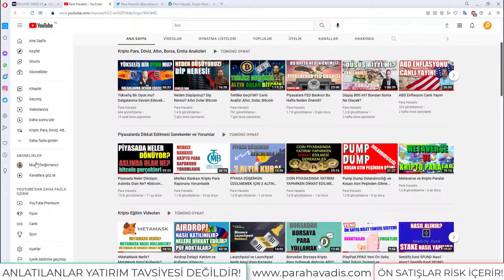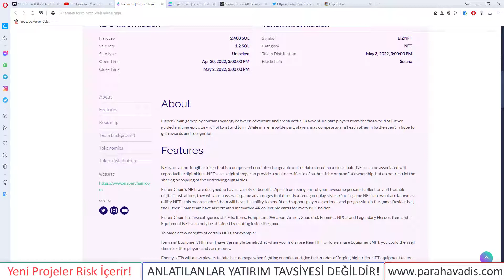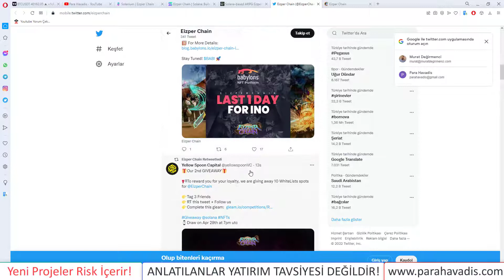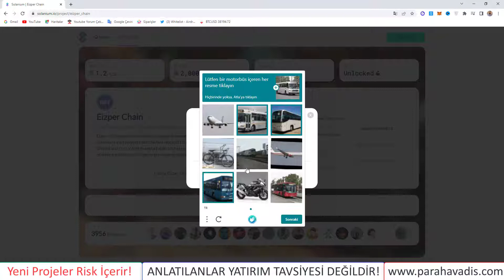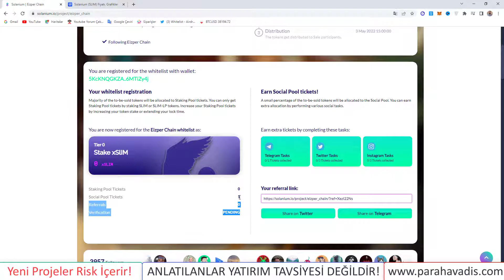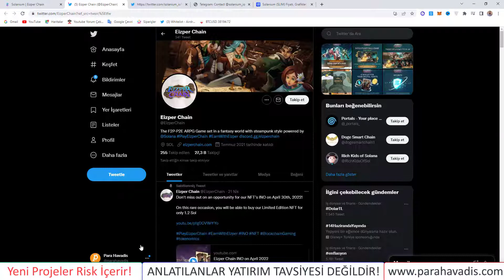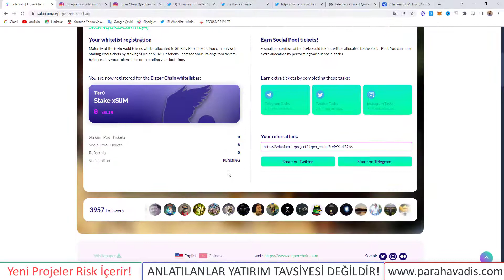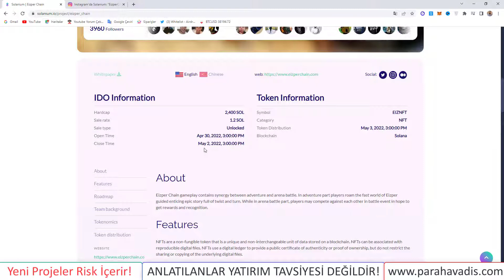Eizper Chain Nedir? Solanium Ön Satışına Nasıl Katılınılır?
🟡 Solanium ÖN SATIŞ İÇİN 🟡

👉 Telegram adresinizi bağlayın ve telegram grubuna katılın

👉 Sayacı Takip Edin, Size Çıktıysa USDC olarak ödemenizi yapın

📋 İsterseniz Staking Pool kısmından SLIM stake etmek şansınızı arttır

👉 SIKÇA KULLANILANLAR 💡

👉 ÖNEMLİ VİDEOLAR 💡